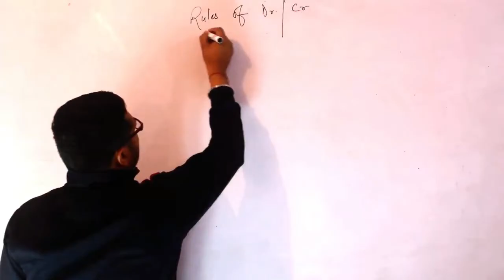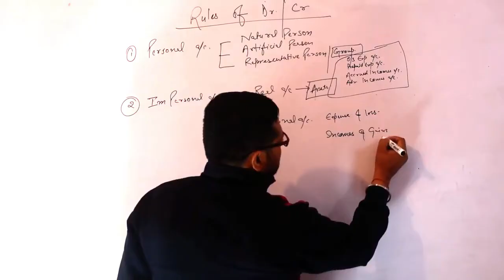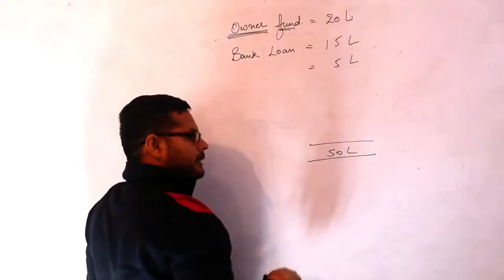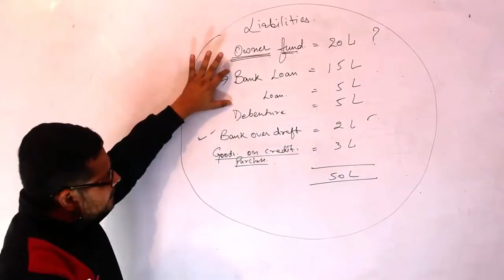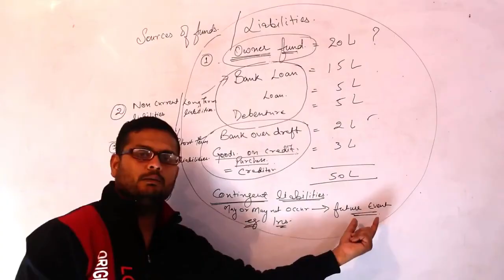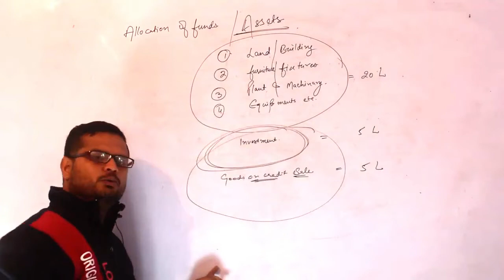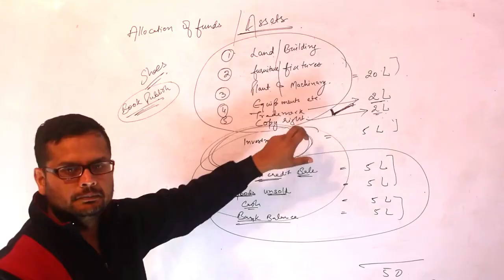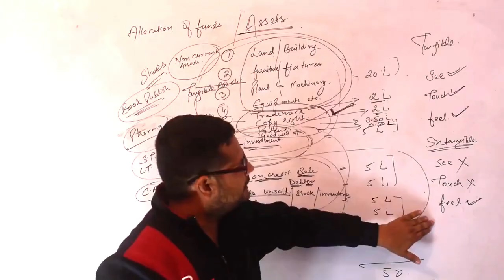Introduction to Financial Accounting & its terms for Finance Account Assistant exam || Lecture - 2.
Hello Everyone.

Introduction to Financial Accounting & its terms for Finance Account Assistant exam - introduction to financial accounting and its terms for Finance account assistant exam 2021.
Introduction to financial accounting and its terms by Abhishek sir in your own youtube channel "JKSSB JKPSC SSC Online tutorial.

In this video we will discuss about introduction to financial accounting and its terms for Finance account assistant exam -  introduction to financial accounting & it's terms/jkssb. jkssb account assistant introduction to financial accounting and its terms.